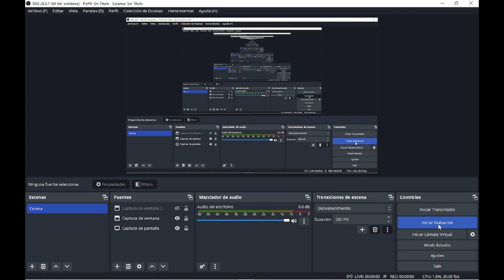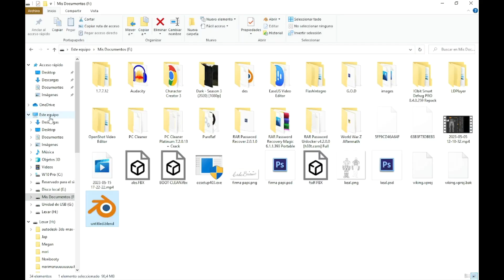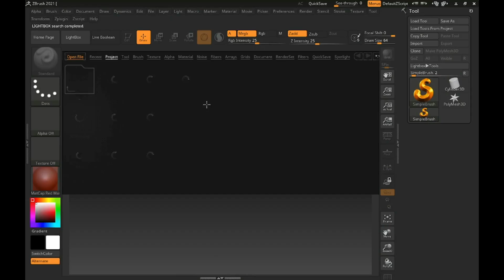Zbrush Leg anatomy sculpt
Now sculpting the legs for Keal.